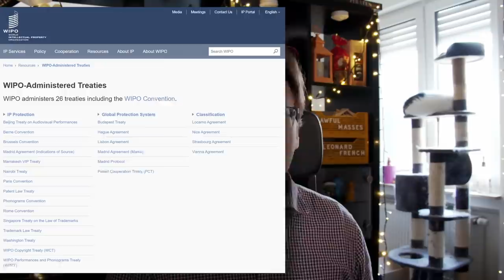Update: Mahlmann v. Thunderf00t - Fair Use?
@Thunderf00t has posted an update video about his position on Fair Use of the @TrevorMahlmann SpaceX Starship SN9 video. Here are my updated thoughts as well.

March 2021 $50+ Supporters:
Joe Tyson, John Steel, Gavin Barnard, Eevi, Spirit Bear, Andy, Benjamin Hitov, Ugly Grill, Rudolph Bescherer Jr, Brandyn Abel, torpedan, Cassandra Curran, Sovereign Tittizen, ShadowTycho, RDHDragon, Earthbound Star